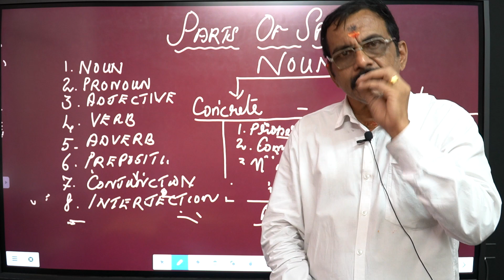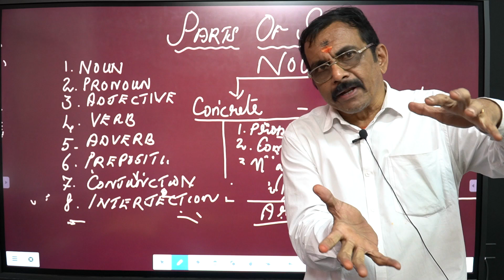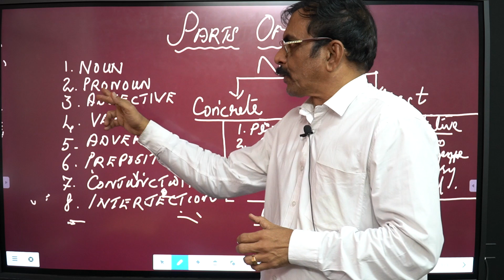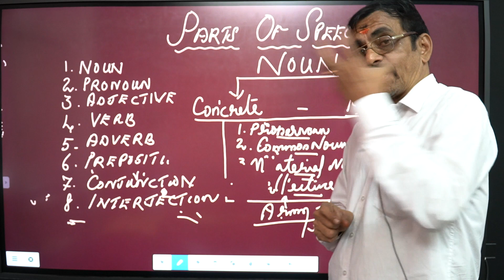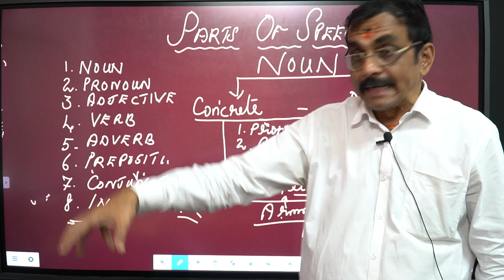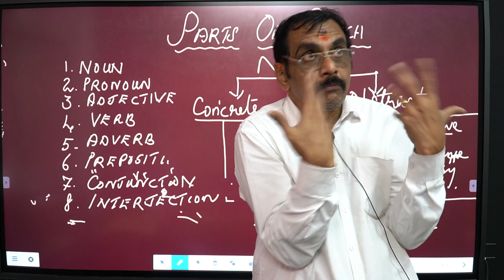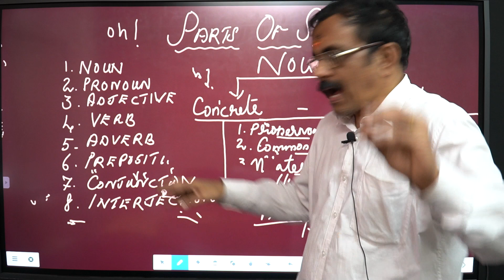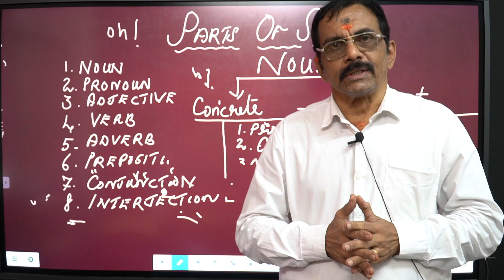Parts of speech - Introduction IELTS OET Spoken English#Emirates Academy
Spoken English class for Malayali community